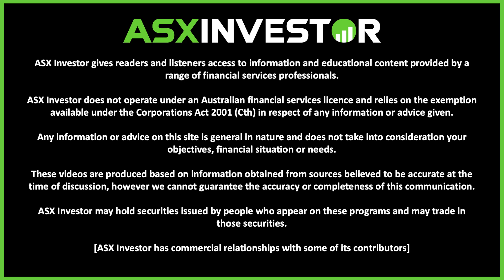How Talga's Graphite Will Fuel The EV Revolution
We have the Talga CEO & MD (ASX: TLG) Mark Thompson joining us on the ASX Investor channel today.

We discuss the Talga Group's (TLG) vertically integrated Graphite Anode opportunity in this ASX CEO Interview with their Vittangi Graphite project and graphite anode aspirations.

Talga Group are an ASX Graphite stock growing on the back of the ongoing EV adoption globally and the green energy transition that Graphite will be important for as Talga move towards finalising permits and financing for their Vittangi Graphite project before moving towards construction.

We discussed the Talga (TLG) story in this interview on the ASX Investor Channel as we explore where the ASX Graphite stock - ASX: TLG may head. Talga's vertically integrated Graphite Anode project has been attracting ASX Investors and ASX Graphite investors interest with the rapidly evolving Electric Vehicle (EV) revolution.

ASX: TLG CEO Mark Thompson provided a range of insights throughout this wide reaching ASX CEO interview on the ASX Investor channel exploring the Talga Group opportunity with the focus on continuing to scale Talga's Vittangi Graphite project and the growing focus on graphite anode's role in the Electric Vehicle transition.

A big thank you to Mark Thompson for joining us on the ASX Investor channel to unpack the ASX: TLG story. We look forward to touching base again in the future to hear more about Talga Group and discussing news announcements as ASX: TLG continues to scale as an ASX Graphite growth stock.

Talga is an ASX Growth stock playing in the Graphite sector that we will continue to watch with renewed ASX investor interest in Graphite stocks and EV stocks globally.

The following timestamps have been added to guide your viewing experience:
00:00 – Welcome
00:44 - Talga Group Overview (ASX: TLG)
01:22 - Graphite's Role In The EV Revolution
03:37 - Talga's Vertically Integrated Graphite Supply Chain
06:11 - Talga's Vittangi Graphite Resource
09:07 - Talga's Pathway To Graphite Production
12:24 - EV Demand For Graphite Anode
16:32 - Roadmap Towards Permits
22:19 - Final Reflections For Talga (ASX: TLG)

These videos are produced based on information obtained from sources believed to be accurate at the time of discussion, however we cannot guarantee the accuracy or completeness of this communication. The content creator may hold securities issued by people who appear on these programs and may trade in those securities. ASX Investor has commercial relationships with some of its contributors